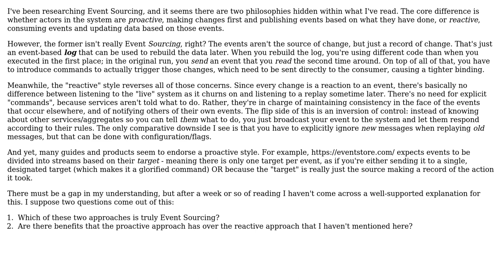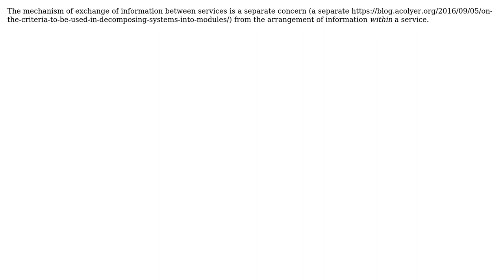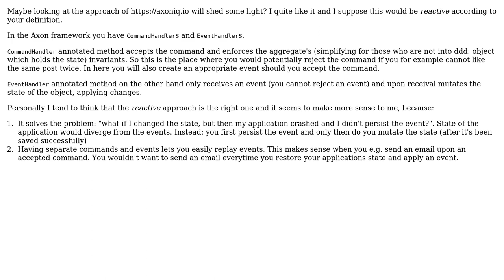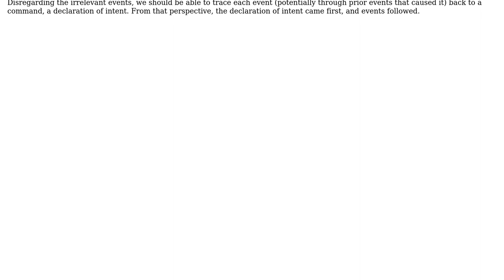Software Engineering: Which comes first: event or the change? (3 Solutions!!)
Software Engineering: Which comes first: event or the change?

With thanks & praise to God, and with thanks to the many people who have made this project possible! | Content (except music & images) licensed under CC BY-SA | Music | Images & others | With thanks to user VoiceOfUnreason user user3681304 user Timo user TheRubberDuck and the Stack Exchange Network Trademarks are property of their respective owners. You are responsible for your own actions.